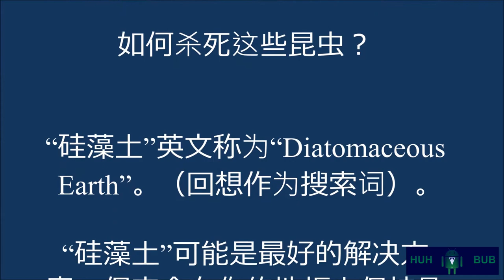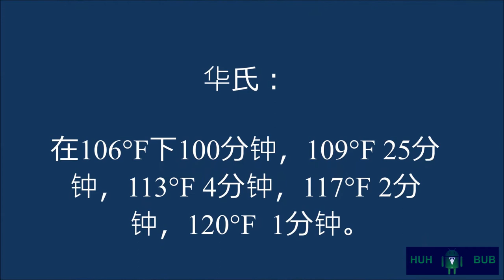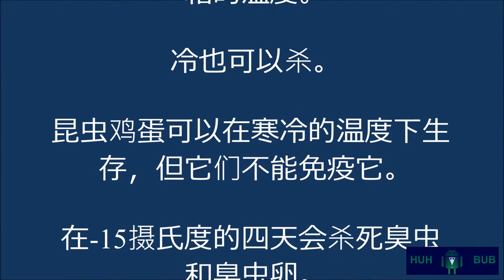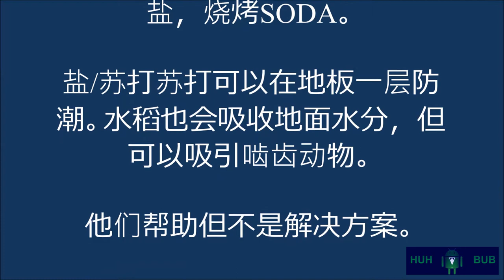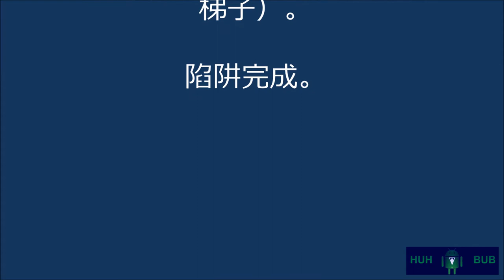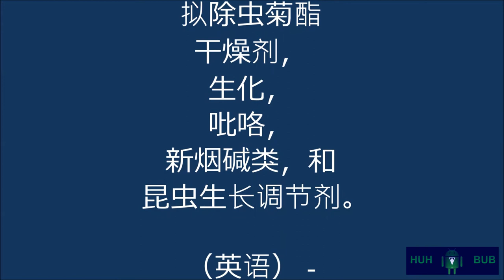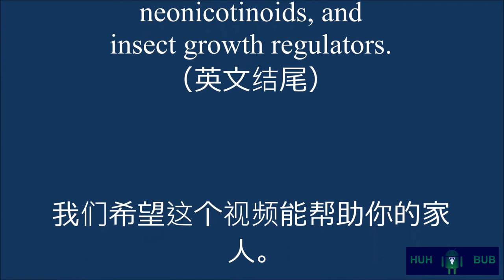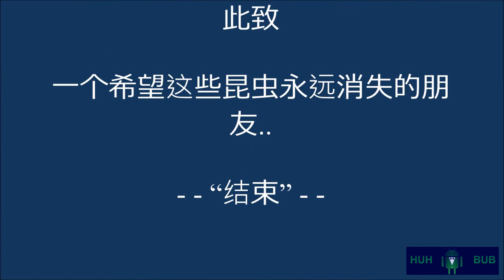臭虫 - 家里出现臭虫怎么办？怎么快速消灭臭虫？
请帮忙翻译。 （最大的努力）。 对于将来的版本。 请更正此文本和电子邮件以帮助他人。
Qǐng bāngmáng fānyì. (Zuìdà de nǔlì). Duìyú jiānglái de bǎnběn. Qǐng gēngzhèng cǐ wénběn hé diànzǐ yóujiàn yǐ bāngzhù tārén.

(English:  Attn Youtube.   No actors. This film is 100% unique although similar to other language bedbug videos on  this channel.  All music is youtube free library - This is a unique work to combat global bedbugs)

蒸发水会产生CO2（诱饵）。

其他诱饵（以英文写成）

（英文） nonanal and 1-octen-3-ol (Smell of humans), spearmint oil, and coriander Egyptian oil. Blood, Histamine and Carbon Dioxide （英文结尾）

昆虫会进入陷阱，永远不会逃跑。

您可以使用酵母，糖和水生产诱饵。它使二氧化碳，但诱饵不会持续与瓶子陷阱一样长。

这些昆虫可以在脏的玻璃上行走。清洁表面对他们的抓地力较小。

这些昆虫可以在塑料上行走。

臭鼬需要湿度成熟足够走路。

该视频中显示的陷阱可以更改为包括更大的瓶子，软管
蒸发水会产生二氧化碳诱饵。

这些陷阱可以由垃圾（免费）制成。

大的干净的玻璃或光滑的金属板可以阻止这些昆虫的通道。

放置碗里装满硅藻土或石油果冻（凡士林），放在每个床腿下。

把石油果冻（凡士林）沿着床的底部。 （金属框架等）

石油果冻（凡士林）不易燃。

在床附近的墙上的石油果冻（凡士林）会减慢或停止昆虫

这个视频有很多提示。

这些昆虫需要湿度。这些昆虫需要你的血液

所以让他们变得更加繁荣和繁荣。

蒸发水会产生CO2诱饵（这种陷阱的科学）。

这个视频简洁扼要。

这是一个完整的指南。

然而;如果您有其他提示或问题。请告诉我们。

我们了解这些昆虫的挫折感。

我们希望我们有所帮助。

最好的方法顺序。

打猎
加热
冷冻
4.农药
硅藻土
6.湿度控制（盐，加热器，空调）
7.停止昆虫的旅行。

如果频繁发生感染，灭绝是无效的。

不要惊慌！他们不传播疾病。

从搬家的公司得到床垫/床袋。

设置陷阱，

使用“硅藻土”
（很多的最佳解决方案 - 评论应该确认这一点）。

如果你租了，检查法律。房东经常支付灭蚊或自己做饭。

房主建议：

找到拟除虫菊酯（合成除虫菊酯）毒药。

它对臭虫是致命的。

除虫菊酯（如硅藻土），
拟除虫菊酯
干燥剂，
生化，
吡咯，
新烟碱类，和
昆虫生长调节剂。

（英语） -
pyrethrins (like Diatomaceous Earth),
pyrethroids
desiccants,
biochemicals,
pyrroles,
neonicotinoids, and
insect growth regulators.
（英文结尾）

我们希望这个视频能帮助你的家人。

现在你可以建立一个廉价（或免费）的陷阱。

现在你可以保存你的家具。

现在你可以像专业人员一样狩猎，发热或毒死。

这个视频是来自前受害者和灭绝者的“尽力而为”。

很多信息在这个短视频中。

“硅藻土”在这里赢得了最佳选择。

我们不卖。

很受欢迎

注意：硅藻土通常只是农药的主要成分，但如果可能，尝试获得食品级硅藻土。

硅藻土仅在吸入时对人体有害。灰尘可能是有害的。

有些人建议硅藻土可以是有害的，但可以使用食品级“硅藻土”，人们可以开心地吃它。研究这个话题（包括英文），但如果合理使用是安全的。

它也是许多猫砂品牌的主要成分。

它是优良的猫砂与传统的粘土。

琐事：新鲜的芸豆自然陷阱臭鼬，但到处都不可用。

这个视频还教导了所有其他已知的灭绝技术。

谢谢

祝你好运。

我们全都受苦了

这个视频教导了所有已知的杀虫虫的方法。

记住这个视频中教授的简单技巧。

希望它节省你的时间和压力。

此致

一个希望这些昆虫永远消失的朋友..

- - “结束” - -